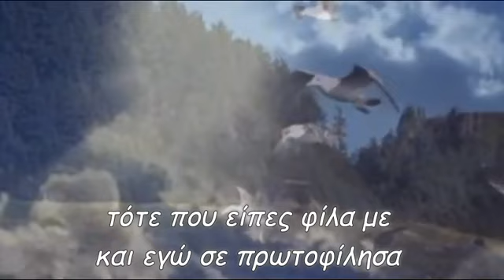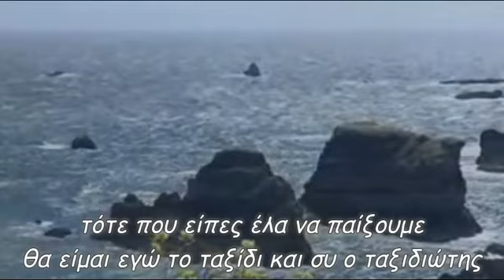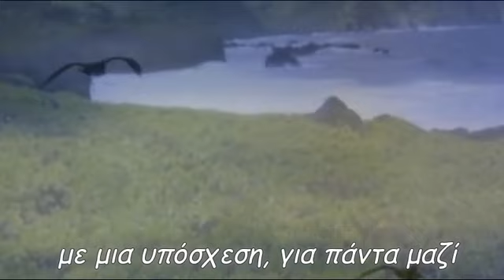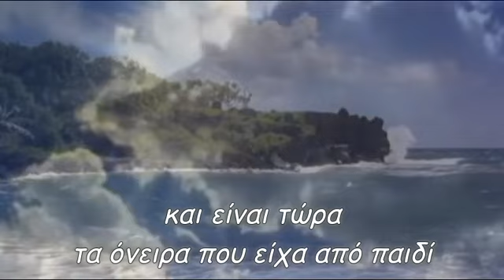Ηταν τότε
που ήσουν κορίτσι
και ήμουν άβγαλτο παιδί
που ο ήλιος χόρευε στα μαλλιά σου
και ο έρωτας στην αγκαλιά σου
που η χαρά δεν ήταν ψέμα
στο αθώο σου το βλέμμα
τότε που είπες φίλα με
και εγώ σε πρωτοφίλησα
τότε που στα χείλη σου
υπήρχε τρέμουλο
τότε που η αγάπη είχε το όνομά σου
και το φιλί μέλι στα χείλη τα δικά σου
τότε που είπες έλα να παίξουμε
θα είμαι εγώ το ταξίδι και συ ο ταξιδιώτης
τότε που ταξίδεψα στις πιο κρυφές
παραλίες του κορμιού σου
ήταν τότε που είπες
θα είμαι ο θησαυρός έλα με κουρσέψεις
και έγινα κουρσάρος πειρατής
και σε πήγα νύχτα στα λημέρια μου
θα είμαι καράβι, έλα να σαλπάρουμε μαζί
και σαλπάρισα μαζί σου
στο ταξίδι της ζωής
και τώρα είμαι εδώ
να σου κρατώ το χέρι
με μια υπόσχεση
για πάντα μαζί
και είναι τώρα
τα όνειρα που είχα από παιδί
μαζί να τα γιορτάζουμε
όλη τη νύχτα ως το πρωί
star30300
Παραγωγή Ιούνιος 2022